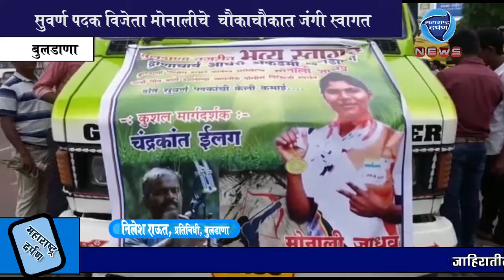बुलडाणा:सुवर्ण पदक विजेता मोनालीचे चौकाचौकात जंगी स्वागत : महाराष्ट्र दर्पण : २७/८/२०१९